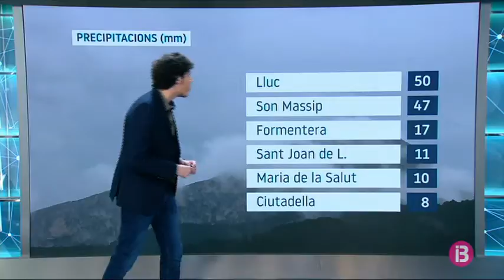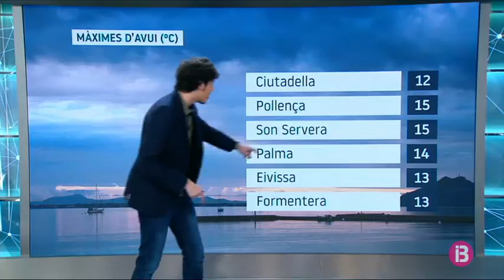El Temps Vespre 10-01-2020